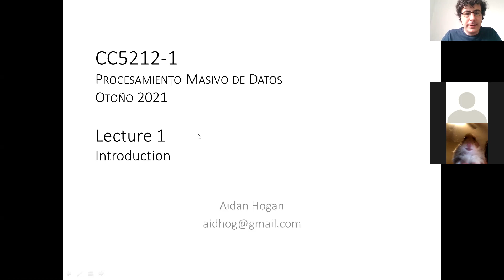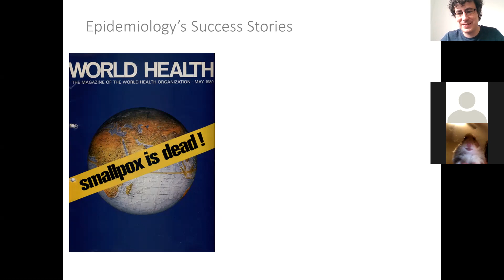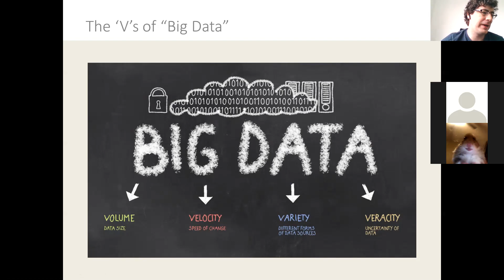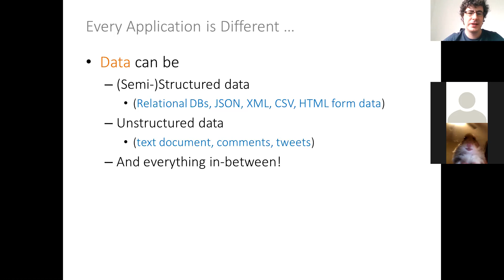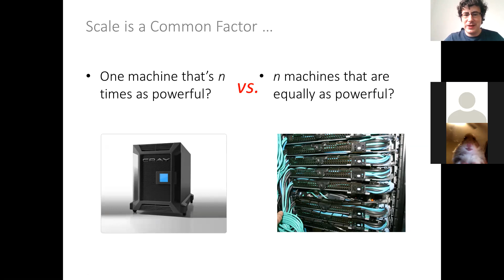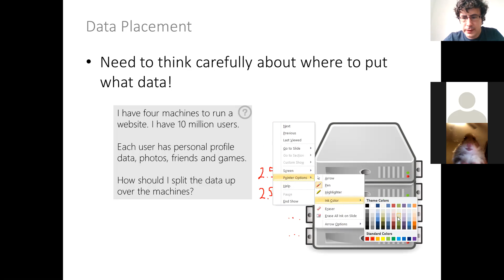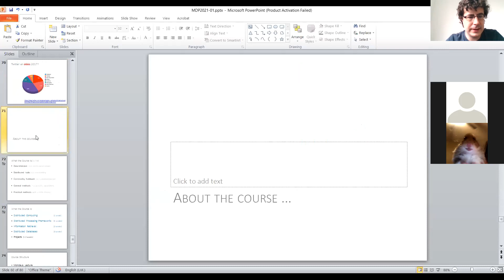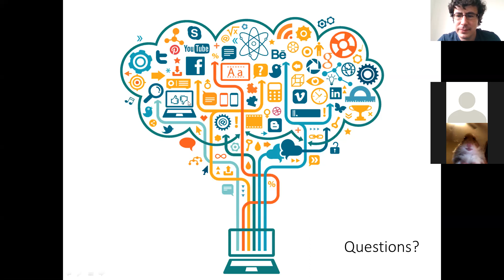Class 1 (i): Introduction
Procesamiento Masivo de Datos (BIg Data)
CC5212
Universidad de Chile
Otoño 2021